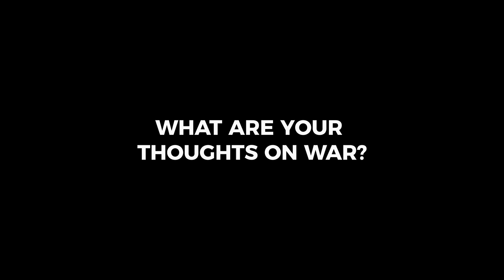War: What a Vietnam War Veteran Thinks of It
Dan Pepper expresses his thoughts on war in this clip from the pilot episode of Uniform: 1 Nation. "Like anybody that's been in the military, most of us, we don't like war." Toward the end of Vietnam, he realized he did not support the war. "58,000 guys got killed for absolutely nothing." He goes on to compare the wars in the Middle East with the Vietnam War. "I hate to see all the guys die, really, for nothing."

Dan was in the Navy during Vietnam and was on one of the first ships to deploy to Vietnam at the start of the war. After his service, he became a firefighter, serving his country in a different, critical way until his retirement.